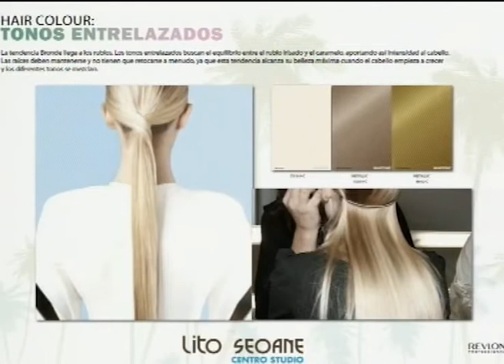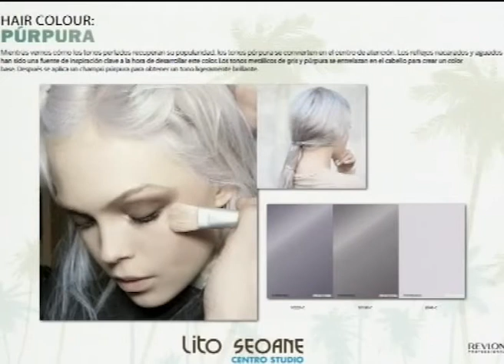Actualidad en Moda y Tendencias - Lucky Seoane - Telemiño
Especial Moda y Tendencias por Lucky Seoane de Grupo Lito Seoane en Programa de TV Local Telemiño